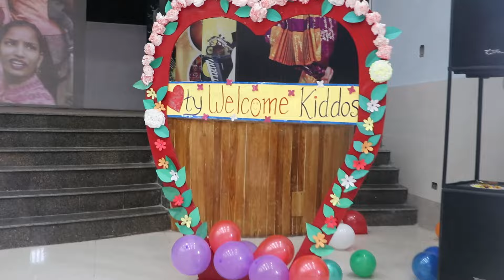NURSERY OPENING FUNCTION 2024 II MOUNT CARMEL SCHOOL BAIJNATH II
# NURSERY OPENING